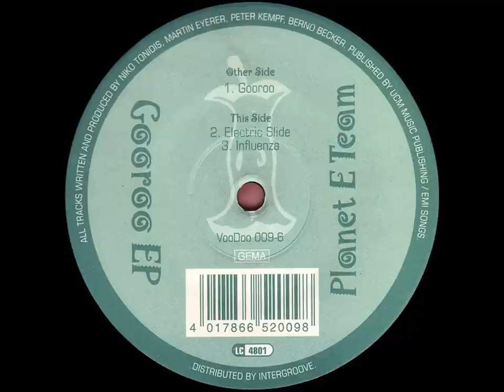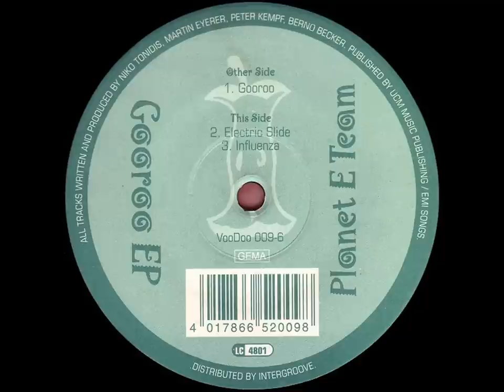Planet E-Team - Gooroo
Probobly one of my favourites.

Label: VooDoo Records (2)
Catalog#: VOO DOO 009-6
Format: Vinyl, 12", EP
Country: Germany
Released: 1995
Genre: Electronic
Style: Trance, Hard Trance
Credits: Producer, Written-By - Berno Becker , Martin Eyerer , Niko Tonidis* , Peter Kempf